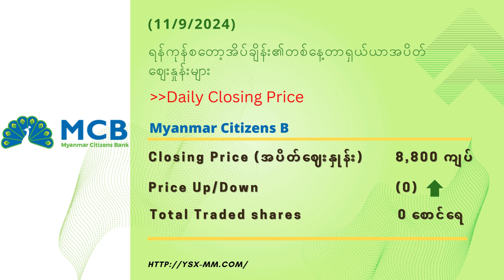Daily Market Information (11 Sep 2024)